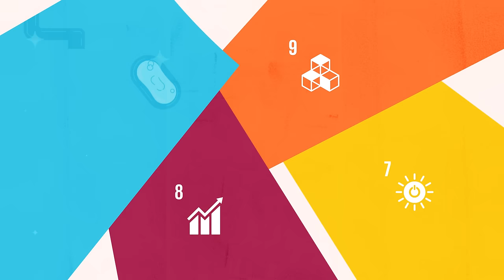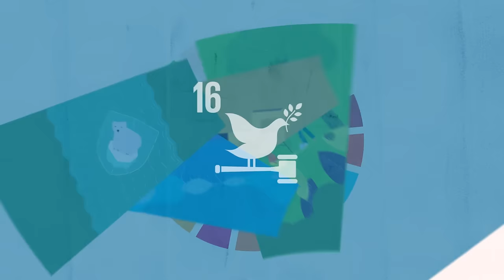UN Sustainable Development Goals - Overview